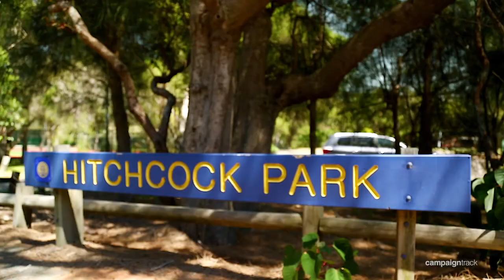7 Coonanga Road, Avalon Beach